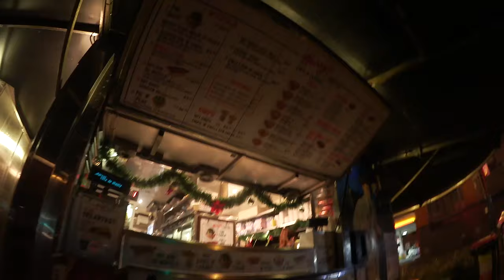Ich treffe mich mit JEPIC ULLA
War ein sehr cooler Abend :D

Neues Video jeden Monat und Donnerstag